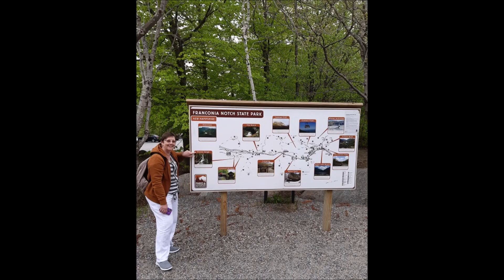Franconia State Park New Hampshire Photos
Franconia State Park is an absolute treat to behold. Beautiful and tranquil.